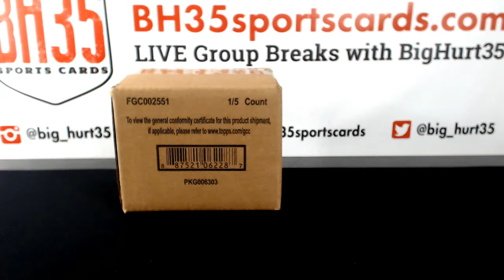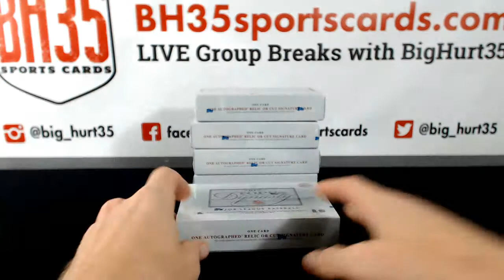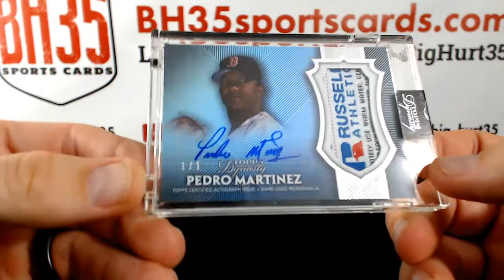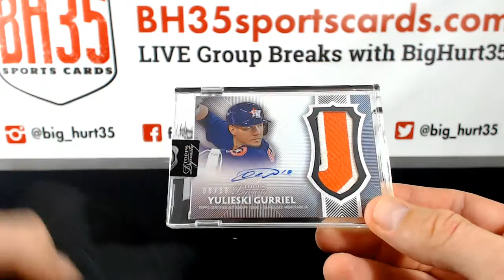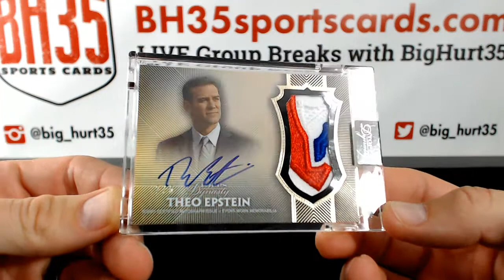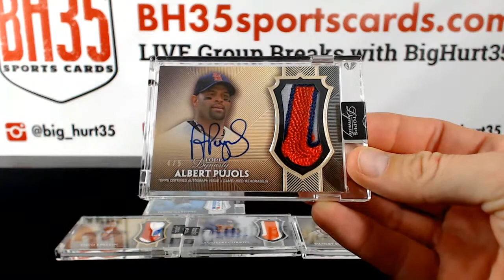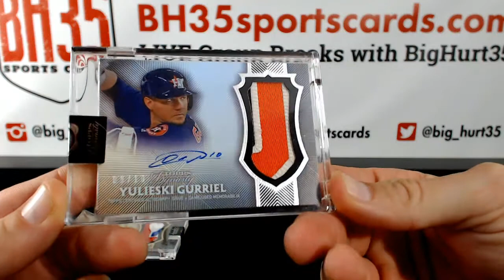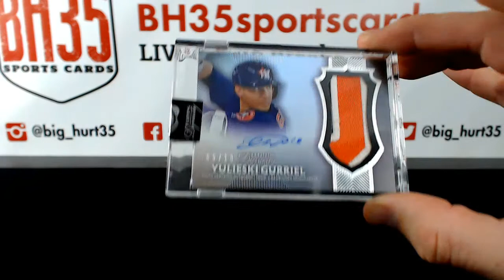2017 Topps Dynasty Baseball Hit Draft Case Break